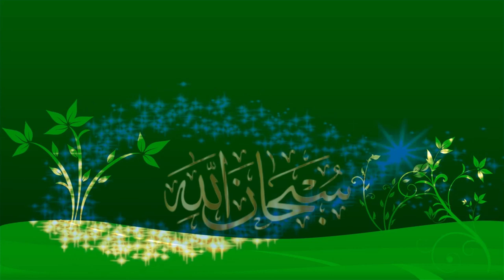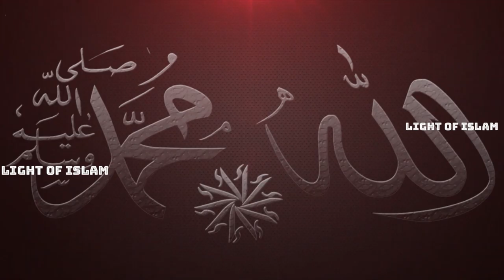সূরা ইয়াসিন--SURAH YASEEN--THE HEART OF HOLY QURAN--TAFSEER OF SURAH YASEEN -- DR. MIZANUR RAHMAN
“Everything has a heart and the heart of Quran is Surah Yaseen” (Hadith)

It starts with “Yaseen! Walquranil hakeem. Innaka la Minal Mursaleen. Ala siratim mustaqeem. Tanzeelal Azeezir Raheem”

Allah (SWT) said: “Yaseen! By the powerful Quran! (full of wisdom) You are definitely a messenger from our Messengers. You are upon the straight path. (And this Quran is not your word); It is a revelation from the Mighty, the Merciful. (It has been revealed upon you)

You can only warn someone who pays attention, accepts advice, and fears Rabb (Their Lord). Such should be given good news of maghfirat (forgiveness) and noble reward.

In the next Ruku (part), Allah mentions the incident of some Rasuls (Messengers) who were sent to a town. The people rejected them and Allah’s wrath fell upon the disbelieving community, and the whole town was annihilated.

This is an indirect warning to the mushrikeen (polytheists) of Makkah that they should be careful in rejecting Allah’s Rasul, and in trying to kill him otherwise, they will also suffer the same fate.

In the the 3rd Ruku, Allah mentions His power and thereby elaborates the mas’ala (subject) of Tawheed; Allah being the One and Only power and that He is in total control of the whole universe.

“The dry earth brought to life, producing crops and grains, is a sign.
The fields, gardens, palm trees, vineyards, and flowing rivers are a sign.
The creation of pairs in everything, even in plants, is a sign.
The night and day, the extraction of light and the falling of darkness, is a sign.
The rotation of the sun in its designated orbit, is a sign.
The moon and it’s positioning in fixed stations, & it’s resemblance with a twig at the end of the month, is a sign.
No mishaps, No accidents in the cosmos, is a sign.
The ships laden with people and goods for import export, are a sign: He gave the ability to make the ships and He lets them sail smoothly; He could drown them, if he wanted to do so.”

“As for the blowing of the trumpet and the rising of the dead, then that will also happen very swiftly, like the blink of an eye.

Every single soul shall be present before Allah. No one will suffer the slightest bit of injustice. Everyone will be repaid only for what they had earned.

                                       © "NAMIRA'S CREATIONS"
এই চ্যানেলে আপলোডকৃত সমস্ত ভিডিও "THE LIGHT OF ISLAM SHOW" এর নিজস্ব। "THE LIGHT OF ISLAM SHOW" চ্যানেলের কোন ভিডিও সম্পূর্ণ বা আংশিক কোন ইউটিউব চ্যানেল বা অন্য কোন সোশ্যাল মিডিয়ায় আপেলোড করা সম্পূর্ণ নিষিদ্ধ। এটি আইনত দণ্ডনীয় অপরাধ !!

© "NAMIRA'S CREATIONS"